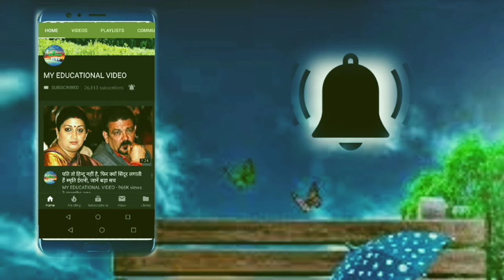MP की सियासत में मचा भूचाल, पूर्व CM और एक अन्य का वीडियो हुआ वायरल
Honeytrap